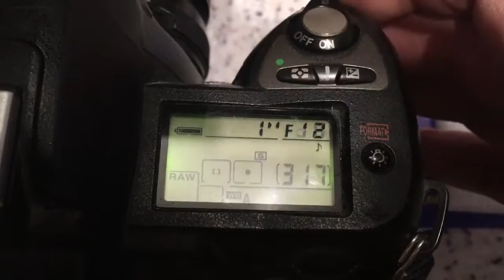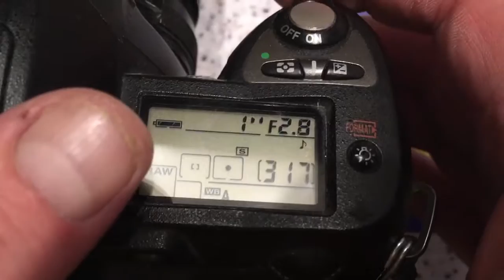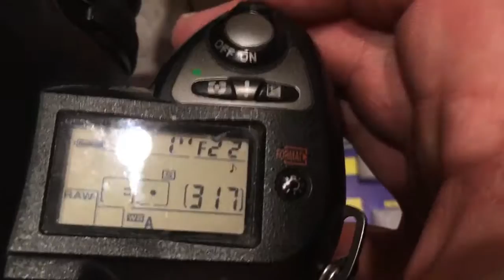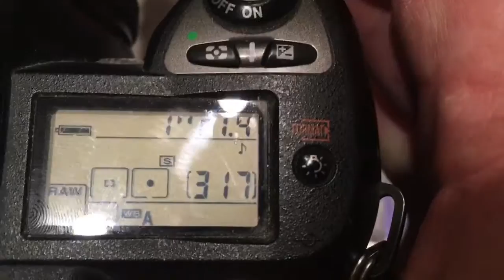For Peter D.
4 pcs programmable chip dandelion:
1. 105mm/f2.8-32
2. 135mm/f2.8-32
3. 20mm/f2.8-22
4. 35mm/f1.4-16